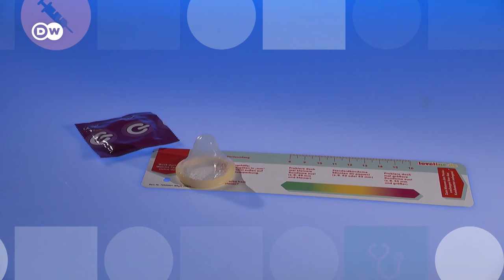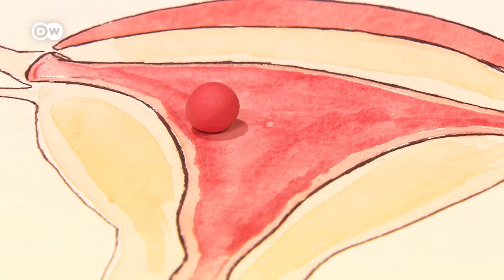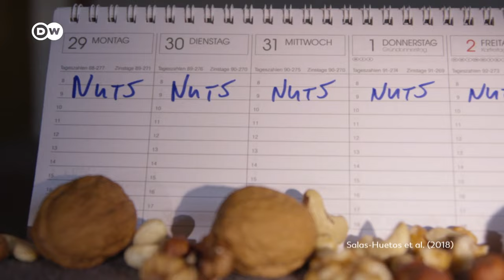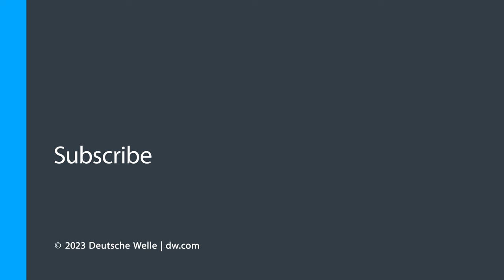தக்காளிக்கு இப்படி ஒரு சிறப்பா? Spermsஐ சிதைக்கும் Cigarette - Infertilityக்கு சிகிச்சை? | DW Tamil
பெண்கள் கருவுறுதலை அதிகரிக்க என்ன செய்ய வேண்டும்? ஆண்களின் ஆரோக்கிய விந்தணுக்களுக்கு ஏற்ற 3 உணவுகள் என்ன? 35 வயதிற்கு மேல் கருவுறுதல் கடினமா? - நம் கேள்விகளுக்கு பதில் அளிக்கிறார் மகப்பேறு மருத்துவர் சாந்தி ரவீந்திரநாத்.